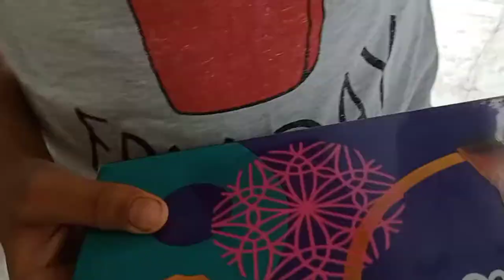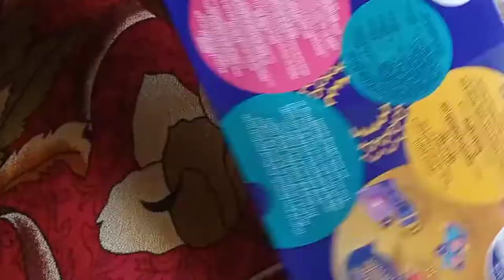Sunday Funday - My Birthday Gift Cadbury Selebration Box - UnScripted Daily Vlog by Mi Sai Nashikkar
Welcome to my daily UnScripted Vlog of Sunday 23 January 2022. Received Birthday Gift Cadbury Selebration Chocolate Box from my friend Arnav.